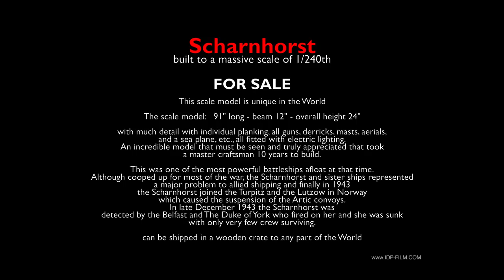SCHARNHORST German Battlecrusier - SUPER Model: 1/100 scale FOR SALE WW2 Battleship - 4K HD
FOR SALE Scharnhorst  WW2 Battle Cruiser 1/100 scale
Very Rare Chance to own a piece of WW2 History - SUPER LARGE model WW2 Battleship/Cruiser Scharnhorst - 1/100 scale

Scharnhorst was a German capital ship, described as a battleship and battlecruiser, of Nazi Germany's Kriegsmarine.
She was the lead ship of her class, which included one other ship, The Gneisenau.

Scharnhorst was built at the Kriegsmarinewerft dockyard in Wilhelmshaven; she was laid down on 15 June 1935 and was launched a year and four months later on 3 October 1936.

Completed in January 1939, Scharnhorst was armed with a main battery of nine 28 cm (11 in) C/34 guns in three triple turrets.

Plans to replace these weapons with six 38 cm (15 in) SK C/34 guns in twin turrets were never carried out.

Scharnhorst and Gneisenau operated together for much of the early portion of World War 2, including sorties into the Atlantic to raid British merchant shipping.

During her first operation, Scharnhorst sank the auxiliary cruiser HMS Rawalpindi in a short engagement. Scharnhorst and Gneisenau participated in Operation Weserübung, the German invasion of Norway.
During operations off Norway, the two ships engaged the battlecruiser HMS Renown and sank the aircraft carrier HMS Glorious as well as her escort destroyers Acasta and Ardent.

In that engagement Scharnhorst achieved one of the longest-range naval gunfire hits in history.

In early 1942, after repeated British bombing raids, the two ships made a daylight dash up the English Channel from occupied France to Germany.
In early 1943, Scharnhorst joined the Bismarck-class battleship Tirpitz in Norway to interdict Allied convoys to the Soviet Union. Scharnhorst and several destroyers sortied from Norway to attack a convoy; the Germans were instead intercepted by British naval patrols. During the Battle of the North Cape, the Royal Navy battleship HMS Duke of York and her escorts sank Scharnhorst.

Only 36 men were pulled from the icy seas, out of a crew of 1,968.

Name:  Scharnhorst
Namesake: Gerhard Johann von Scharnhorst (1755–1813)
Builder:          Kriegsmarinewerft Wilhelmshaven
Laid down: 15 June 1935
Launched: 3 October 1936
Commissioned: 7 January 1939
Motto:         Scharnhorst immer voran
Fate: Sunk at 72°16′N 28°41′E the Battle of North Cape on 26 December 1943

General characteristics
Class and type: Scharnhorst-class battleship
Displacement:
Standard:  32,100 long tons (32,600 t)
Full load:  38,100 long tons (38,700 t)
Length:         234.9 m (771 ft)
Beam:  30 m (98 ft)
Draft:  9.9 m (32 ft)
Installed power: 159,551 SHP:  118,977 kW
Propulsion: 3 Brown, Boveri & Co geared steam turbines
Range: 7,100 nmi (13,100 km; 8,200 mi) at 19 knots (35 km/h; 22 mph)
Complement:
  56 officers
  1,613 enlisted
Armament:
                     9 × 28 cm/54.5 (11 inch) SK C/34
                     12 × 15 cm/55 (5.9") SK C/28
                     14 × 10.5 cm/65 (4.1 inch) SK C/33
                     16 × 3.7 cm/L83 (1.5") SK C/30
                     10 (later 16) × 2 cm/65 (0.79") C/30 or C/38
                     6 × 533 mm torpedo tubes

Armor:
Belt:   350 mm (14 in)
Deck:   50 mm (2.0 in)
Turrets:          200 to 360 mm (7.9 to 14.2 in)
Conning tower: 350 mm
Aircraft carried:  3 Arado Ar 196A
Aviation facilities:  1 catapult

All Film on this web site is © copyright protected by IDP-Film.

NO REPRODUCTION is allowed of any film we show on YouTube or our main websites or any other Website Worldwide by either: electronic downloading or coping in any means what so ever mechanically or electronically, without written consent from IDP-Film.
No broadcast or public broadcast in any form of media: television, computer, large screen projectors or electronic screen devices is permitted without our written permission at IDP FILM.

This YouTube web site is intended to show what type of work we can produce, under strict safety conditions and only if it is safe to do so.
IDP-Film covers all Cinema, Commercial and Aerial Filming in 5K /6K S-UHD film work.